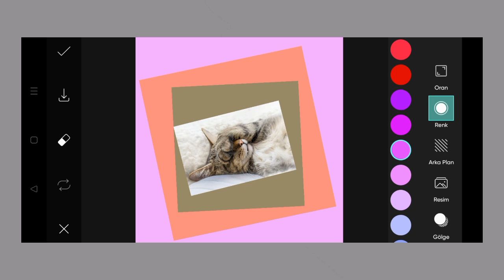Trending HDR video | A Screen Of Pure Pink sdc editing cc | Background | Bp Backdrop A380F K #100